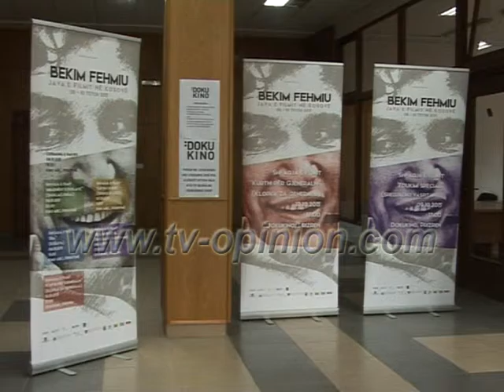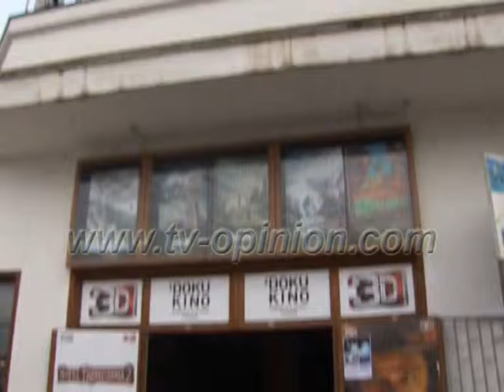Nisi java e Bekim Fehmiut. Dokukino shfaq filmat e tij-10.10.2015-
Ndalohet rreptësisht marrja dhe shpërndarja ne media, portale, pa autorizim paraprak me shkrim nga TELEVIZIONI OPINION